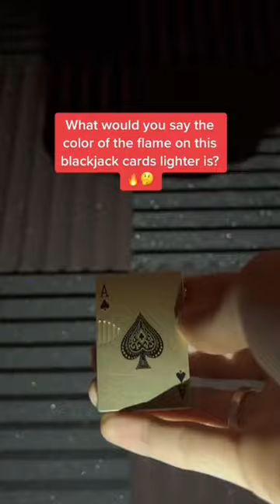What is the color? 🤔